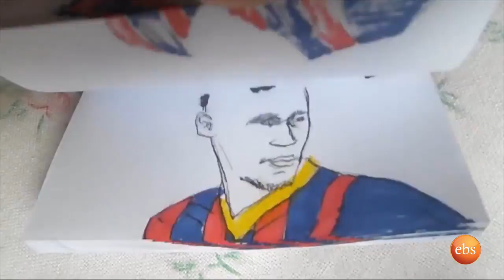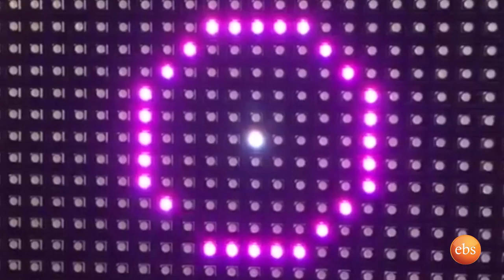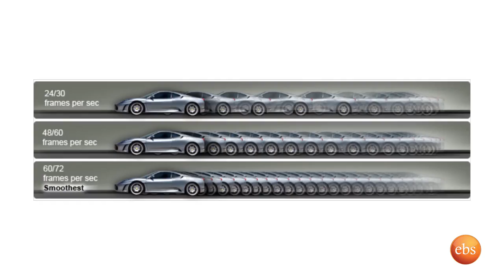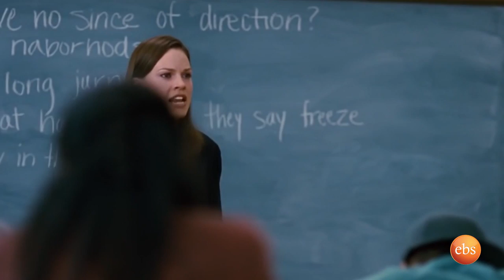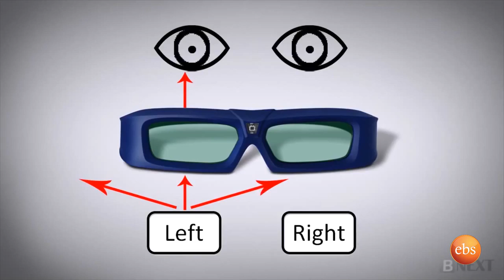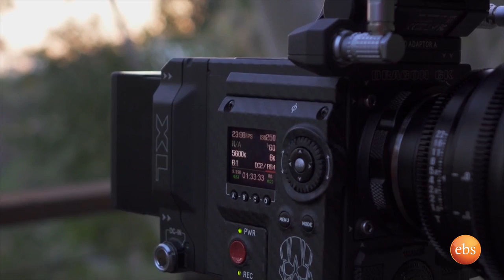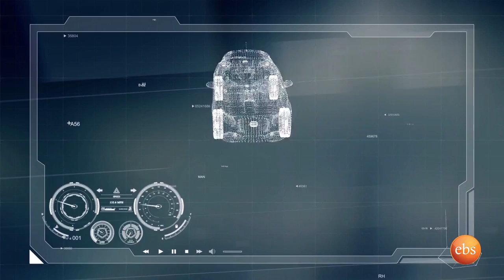S11 Ep.3 - ድንቅ የካሜራ ቴክኖሎጂ ክፍል 2 | Camera Technology Part 2 - TechTalk With Solomon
A camera is one of the most important innovations for mankind. If there was no camera, you wouldn't be able to enjoy your favorite TV shows or movies. If there was no camera, you would not be able to capture some of the most precious moments. When was the camera invented? How does it work? What are the different types of camera technologies; what are the differences? What are the best cameras in the market? Do you know about the most expensive cameras? I will present this topic in two parts.
መቼም የካሜራ ቴክኖሎጂ እጅግ ወሳኝ ከሆኑ ፈጠራዎች ውስጥ አንዱ ነው። ካሜራ ባይኖር ኖሮ ዛሬ በየቤታችሁ ቁጭ ብላችሁ የቴሌቪዥን ፕሮግራም መከታተል ወይንም ደግሞ አስገራሚ የሆኑ ፊልሞችን ማየት አትችሉም ነበር። ካሜራ ባይፈጠር ኖሮ በህይወታችሁ ሊደገሙ የማይችሉ ድንቅ ማስታወሻዎችን ለሁልጊዜ በጃችሁ ላይ ማኖር አትችሉም ነበር። ለመሆኑ ካሜራ መቼ ተፈጠረ? የፎቶ ካሜራና የቪዲዮ ካሜራ እንዴ ነው የሚሰሩት? የተለያዩ አይነት የካሜራ ቴክኖሎጂዎች አሉ፣ ምን ምን ናቸው? ልዩነታቸውስ? ምርጥ የሚባሉትስ የፎቶና የቪዲዮ ካሜራዎች የትኞቹ ናቸው? እጅግ ውድ ስለሆኑትስ ካሜራ ታውቃላችሁ? ግንቦት በሁለት ክፍል አድርጌ አስቃኛችኋለሁ።